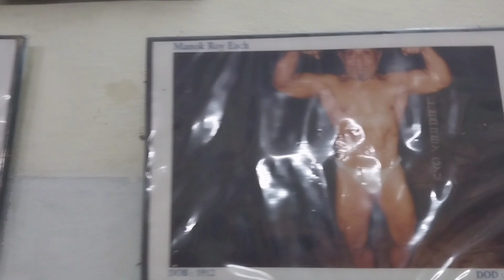Eflu GYM || The English and Foreign language university Hyderabad